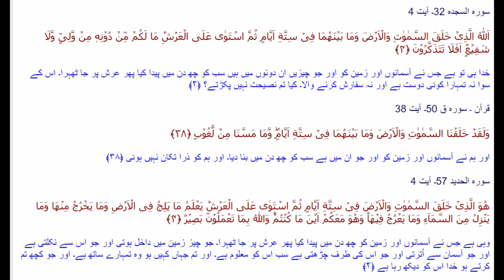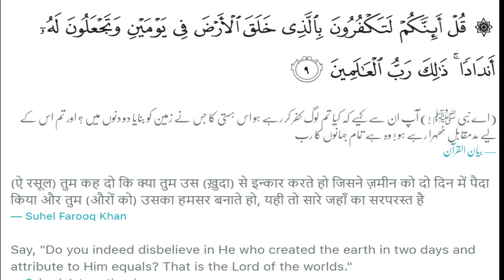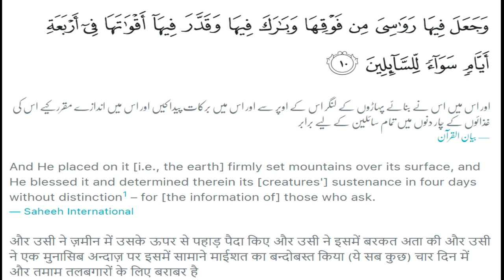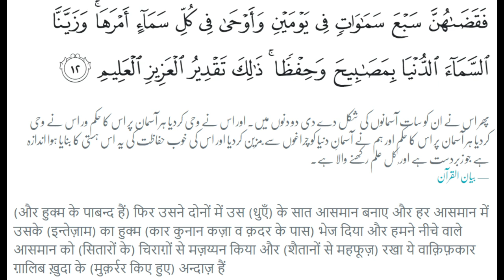Allah created Heavens and Earth in 6 Days or 8 Days? | Ankur Arya ko Jawab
Allah created Heavens and Earth in 6 Days or 8 Days? | Allah ne Zameen Asman 6 Din mein banai ya 8?